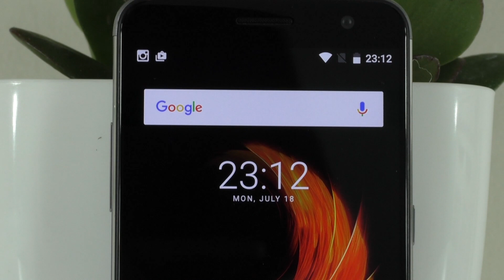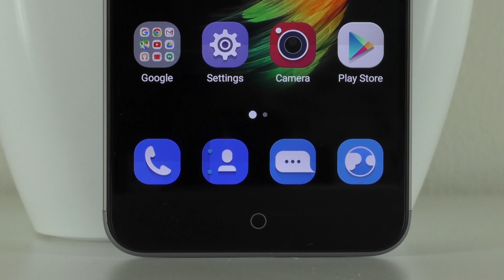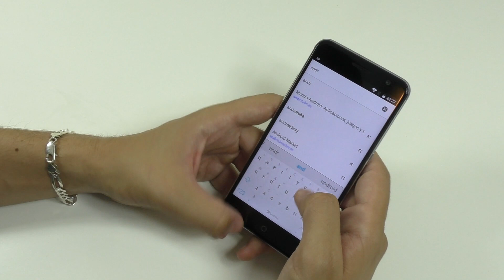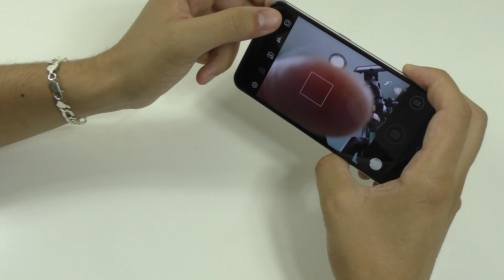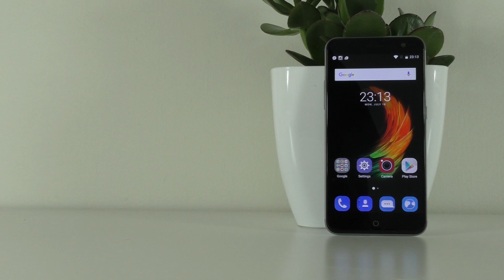ZTE Blade V7 | Móvil CALIDAD-PRECIO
Comprar ZTE Blade V7

Si te ha gustado "ZTE Blade V7 | Móvil CALIDAD-PRECIO" no olvides apoyarnos con tu Like!